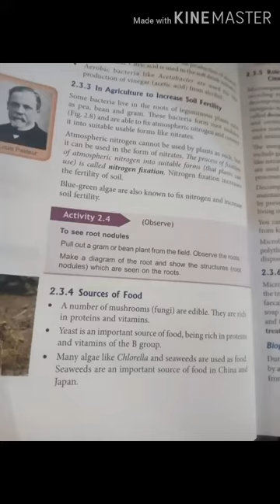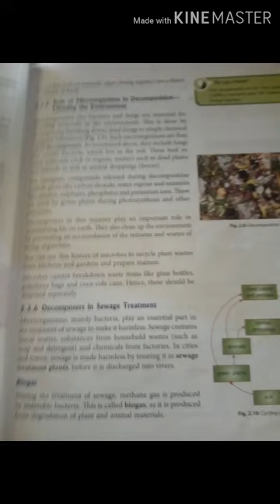Class 8 science